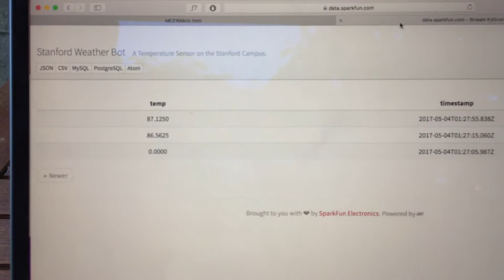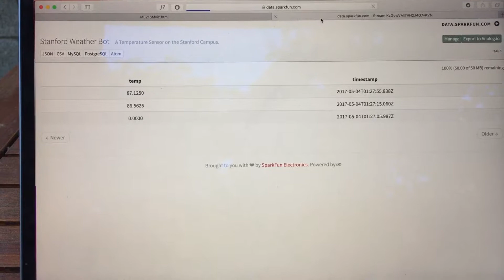Stanford Weather Beacon - ME216M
A device that reads temperature data from Stanford, CA and posts

It also reads weather information from a Yahoo API and displays this on the OLED screen.